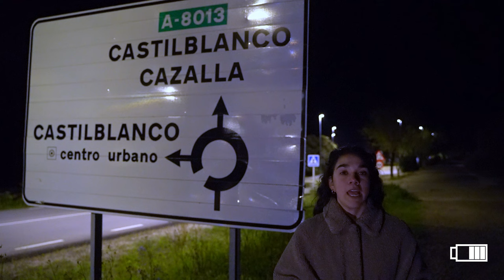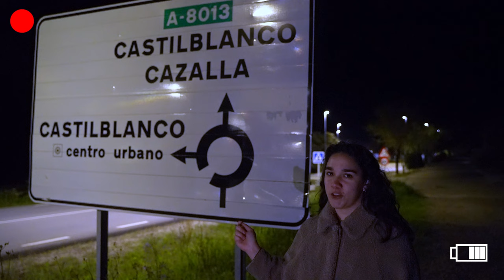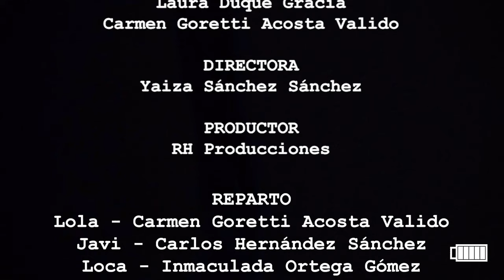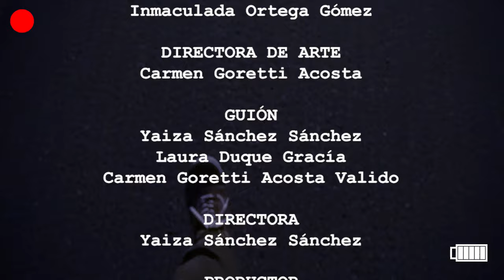RH Prods - Vlog_castilblanco24 | IV Edición Castilblanco y ¡Acción!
Cortometraje realizado en la  IV Edición Castilblanco y ¡Acción!